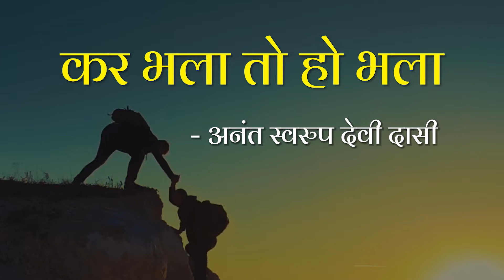कर भला तो हो भला | Kar Bhala To Ho Bhala | Hindi Moral Story | Hare Krsna TV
देखिए इस हिंदी मोरल कहानी को और जानिए कर भला तो हो भला का महत्व। यह मोटिवेशनल वीडियो आपको प्रेरित करेगा by Ananta Swaroopa Devi Dasi